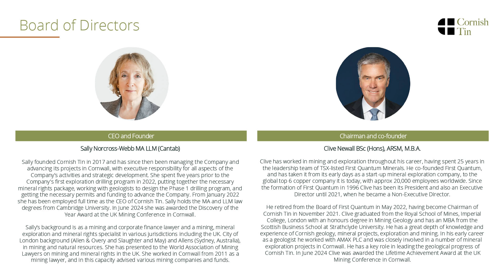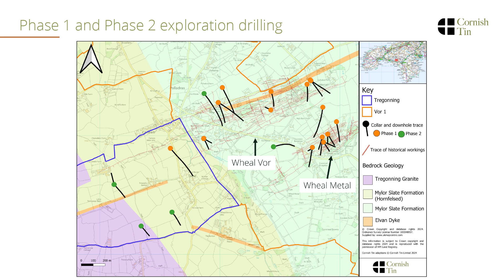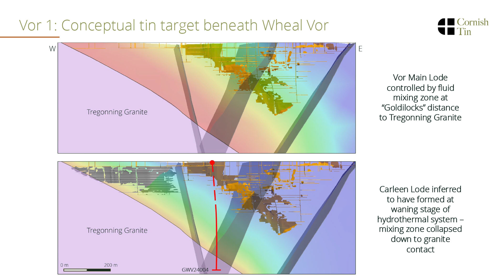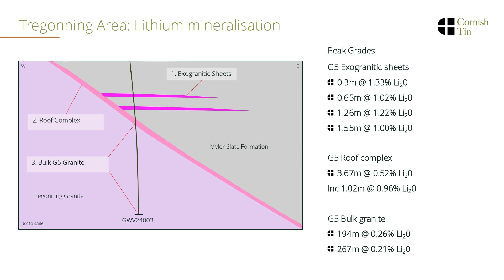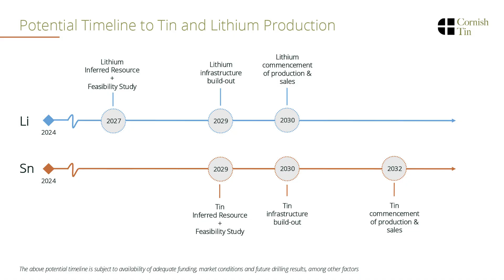The Assay TV - Sally Norcross-Webb, Founder & CEO, Cornish Tin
The Assay TV catches up with Sally Norcross-Webb, founder and CEO of Cornish Tin Limited, a company focused on its flagship Great Wheal Vor Project, a group of 26 former producing tin and copper mines in the Mining District of Breage, Cornwall, UK.

Sally tells us about the company’s ongoing drill programme at Great Wheal Vor, with a 2024 total of 2,810m of diamond drilling completed in Phase 2, with 1,506m of tin focused drillholes, and 1,304m allocated to the new lithium field intercepted in Phase 1 by Cornish Tin. A combined total of 9,290m has now been drilled by the company. Additionally, Cornish Tin’s Phase 1 discoveries included a new high-grade tin lode “Hichens Lode”, and multiple new tin lodes with grades of up to 6.28% Sn.

Sally also tells us that the only type of granite in Cornwall containing the high lithium enrichment necessary for viable hard rock lithium mining is G5 Granite, otherwise known as “Topaz Granite”. It is very rare (only about 1.4% of all Cornish granite outcrop). Of that 1.4%, the major part (about 54%) is the Tregonning Granite, which underlies much of Cornish Tin’s exploration area.

Primary ticker: PRIVATE
Stage of development: Exploration
Commodities: Lithium, Tin
Project to promote: The Great Wheal Vor Project, Cornwall
Project location: Cornwall, UK

This interview was recorded at our 121 Mining Investment London event from 14-15 November 2024. For more information about the event and those who participated,